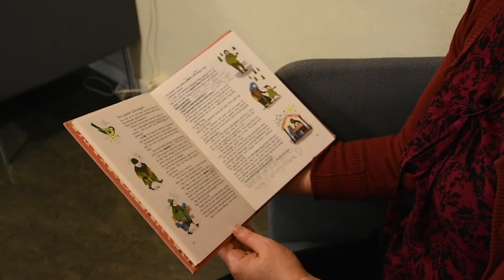Julehistorie fra Fredrikstad bibliotek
Julehistorie: Krøll deg sammen under teppet på sofaen og hør på Fredrikstad biblioteks julefortelling. Følg med her og på Facebook for Youtube-lenke til fortellingen. Dette er luke 24 i Kulturetaten i Fredrikstad kommunes julekalender